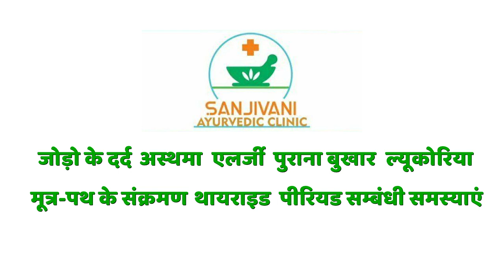Maker of SURMAYEE NAIN TERE || Director Jitendra S Tomar || National 18 News || Desh ki Awaaz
सुरमयी नैन तेरे एल्बम सांग को देखने के लिए निचे दिए गए लिंक पर क्लिक करे

Address,
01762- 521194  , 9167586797